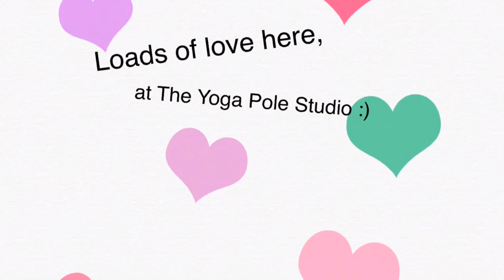Modern Dance Pole, Payphone - Jayesslee